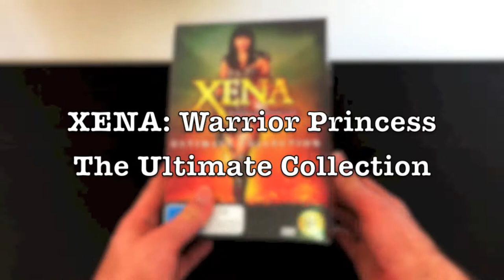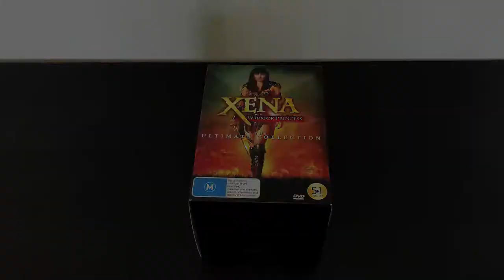Xena: Warrior Princess - The Ultimate Collection - DVD unboxing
Unboxing of Xena: Warrior Princess - The Ultimate Collection DVD boxset.
Thanks to ViaVision.